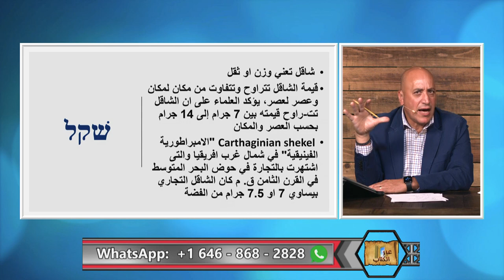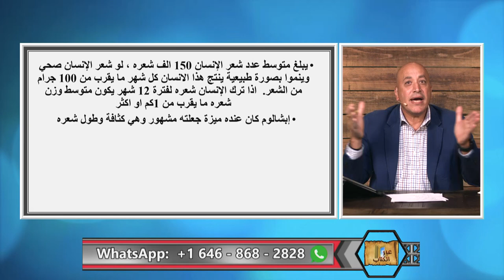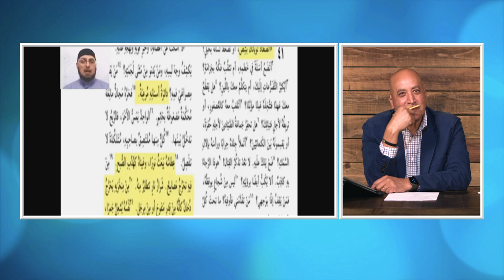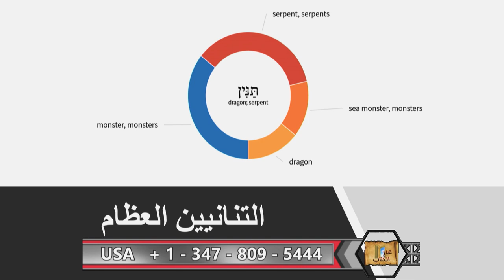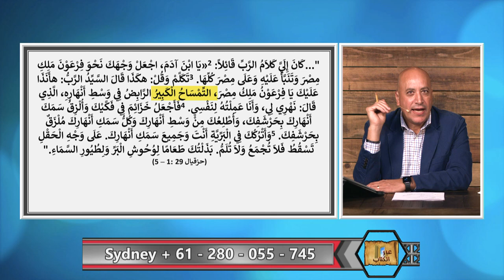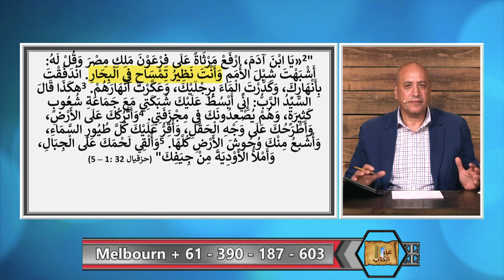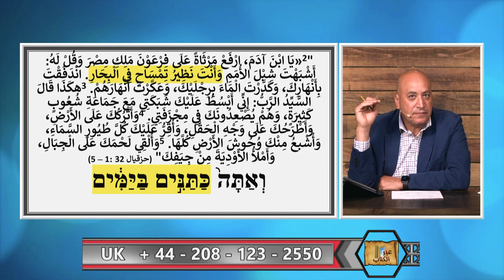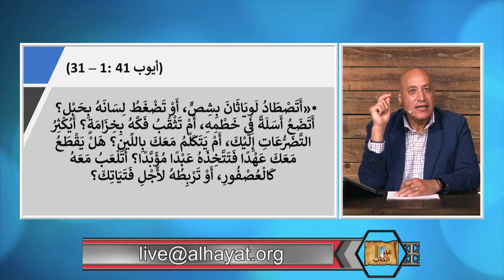(عبر الكتاب | 333 | اخطاء د. منقذ السقار (الجزء الأول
يدعي د. منقذ السقار بان الكتاب المقدس يحتوي على تخاريف مثل وزن شعر ابشالوم والتنانين العظام وغيرها.  في هذه الحلقة يثبت د. اشرف عزمي خطا منقذ السقار وعدم درايته بالنص الكتاب